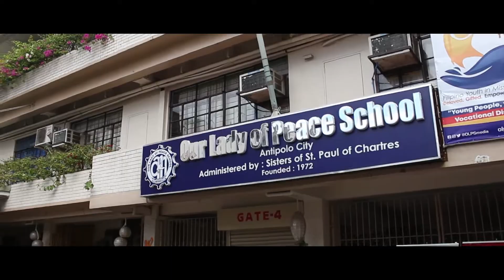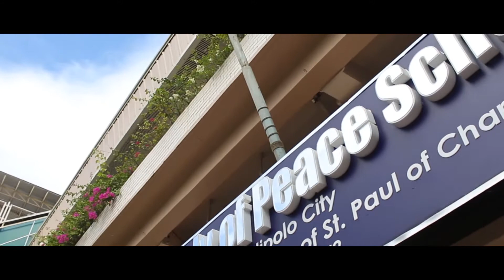FDS Videography | Zumba For a Cause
so ayun nga noh wazzap wazzap mga ka dodo thank you for the support see you nextime lezgaw!